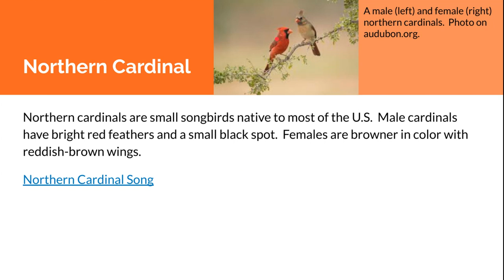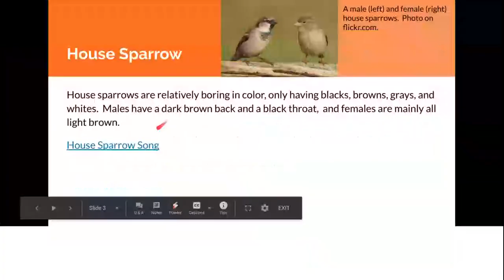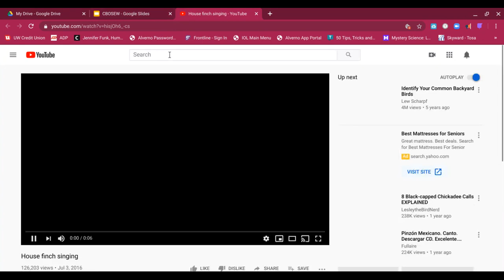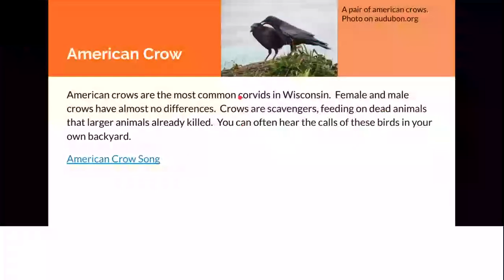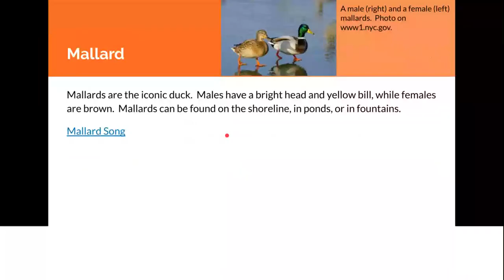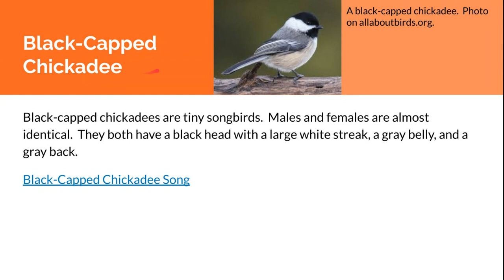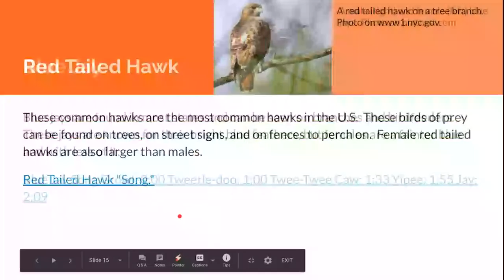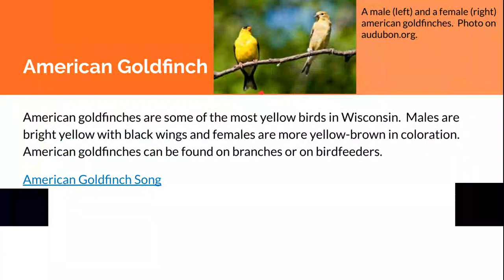Birds of Southeastern Wisconsin: Summer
This is the first in a series of four videos talking about the different birds that are commonly found in southeastern Wisconsin.